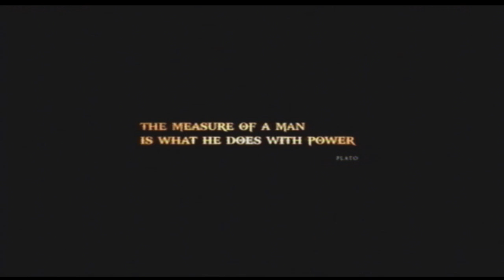Let's Play God of War III Preview...For Chuck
This time, it's all about Check.

Quick notes:  I screwed up the first recording and the sound was out of sync, so I have to re record the first hour of game play.  Bleh.  Instead, I used the screwed up photage in this preview.  You can actually hear the sound screw up.  That's what the whole recording was like, only with more lag.